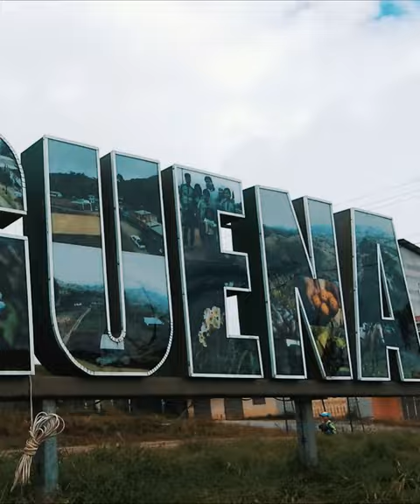TE INVITO A CONOCER PARTE DE LAS MARAVILLAS DE CAMILO PONCE ENRIQUEZ (ECUADOR)